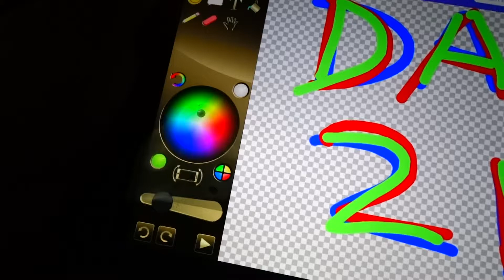100 Pushup Everday for 100 Day - Day 21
This is my experiment on how your body look like if you do 100 pushup everyday for 100 day. Hopefully you can join me in this experiment and better yourself.